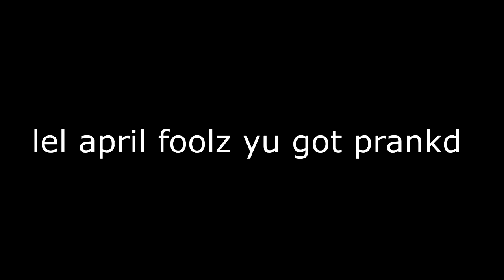Gmod Prop Hunt with Pewdiepie, Markiplier, Jackscepticeye, VanossGaming, and Leafyishere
lel